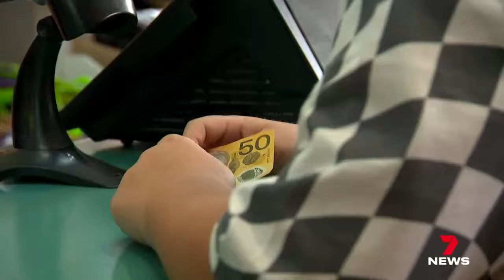Thousands of Sydneysiders flock to first day of 2024 Royal Easter Show | 7 News Australia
Disney is set to steal the show this year - the Easter Show, that is - with its Frozen-themed showbag tipped to outsell everything else.

Day one of the annual event has proved it's as popular as ever, with early morning queues to be first through the gate.

7NEWS combines the trusted and powerful news brands including Sunrise, The Morning Show, The Latest, and 7NEWS.com.au, delivering unique, engaging and continuous coverage on the issues that matter most to Australians. Watch 7 News Australia full broadcasts and full episodes nightly at 6pm and weekdays at 11:30am and 4pm on Channel 7 and 7plus.